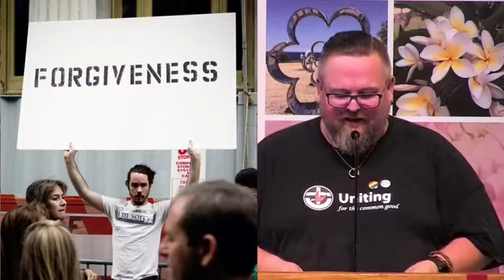Night Church - My Story with Molk (22/11/20) - Sermon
We were so pumped to have Steve Molkentin, a.k.a the Molk, coming to share with us his story (and other apologies). Molk is a key member of PULSE, the Uniting Church NSW Synod initiative to encourage and support young people and young adults.